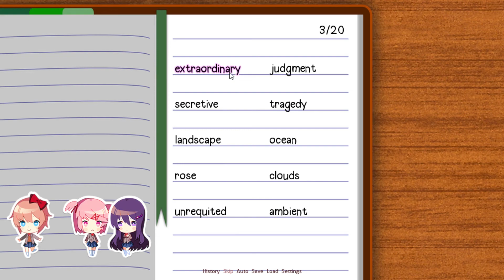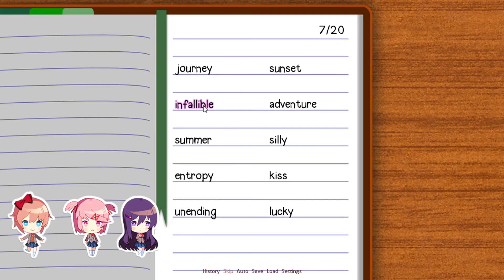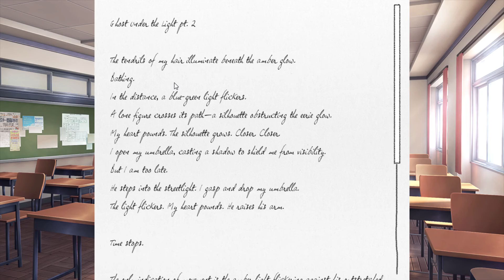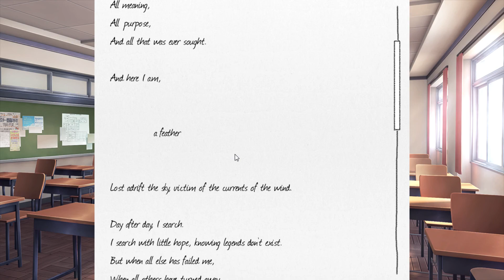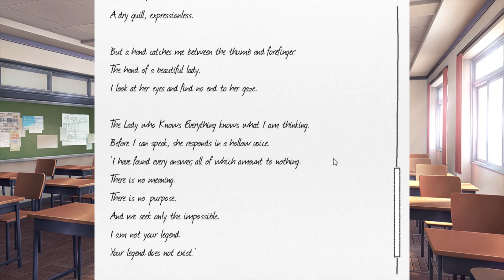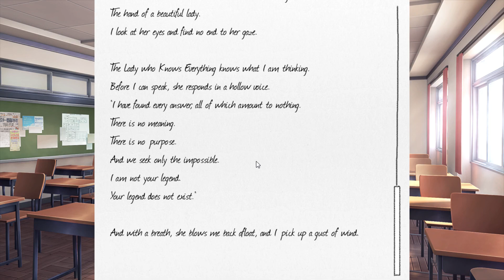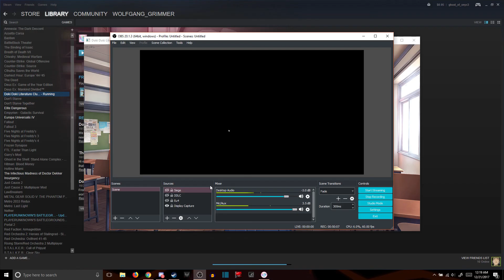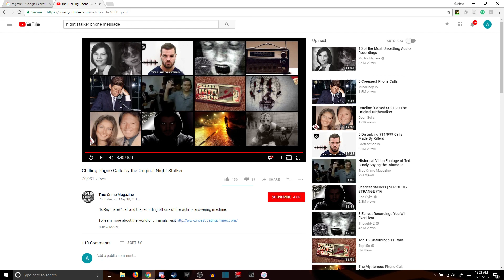Decisions Decisions-Doki Doki Literature Club Part 4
Hey folks, here is part 4 of my let's play. Net Neutrality video coming out soon, expect it early next week.